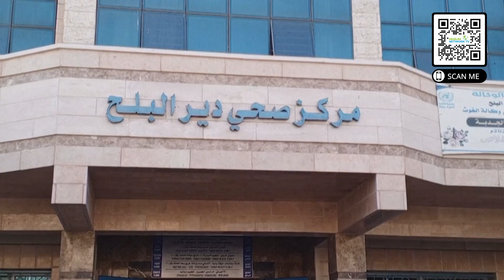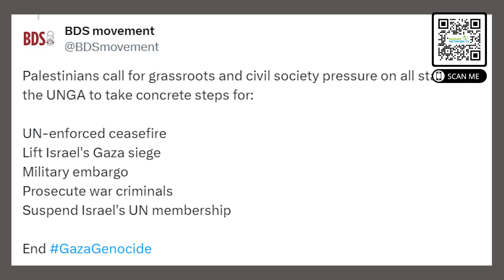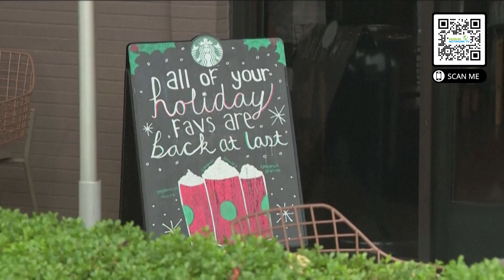ZARA's new campaign receives backlash, calls for boycott grow | Dec 11, 2023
ZARA's new campaign receives backlash, calls for boycott grow

News Headlines:

65 days of war
Israel’s war from the international lens
Pro-Palestinian demonstrator violently arrested in Toronto
Canadian Muslim donor group withdraws support for Liberal Party
Global strike for Palestine observed world over
Starbucks faces $10.98B market value decline amid boycotts
ZARA faces backlash over campaign resembling Gaza casualties